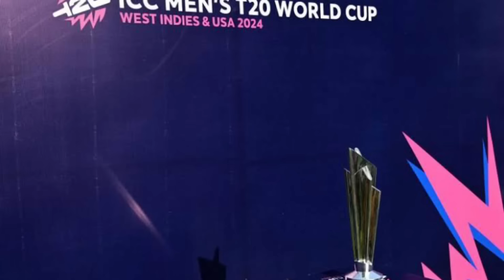IPL 2025 - 8 Big News for IPL on 23 June (Virat vs Tanzim, IPL 2025 Updates, CSK, KKR, IND vs AUS)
Watch 8 Big News for IPL on 23 June (Virat vs Tanzim, IPL 2025 Updates, CSK, KKR, IND vs AUS)